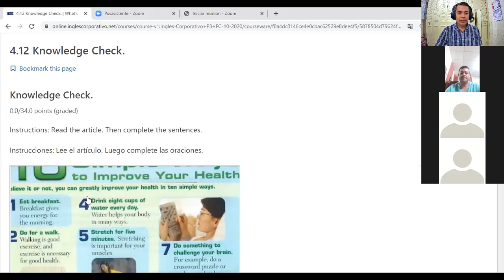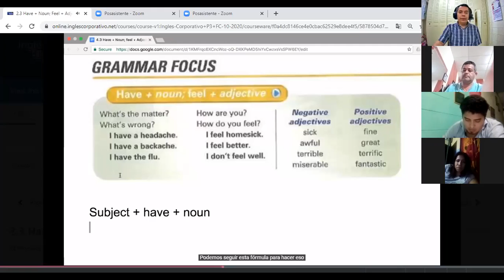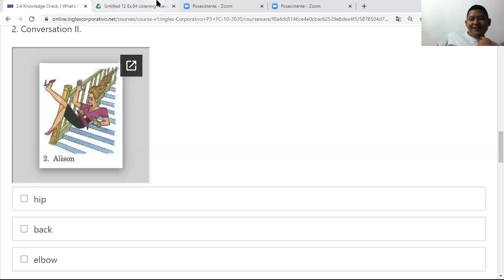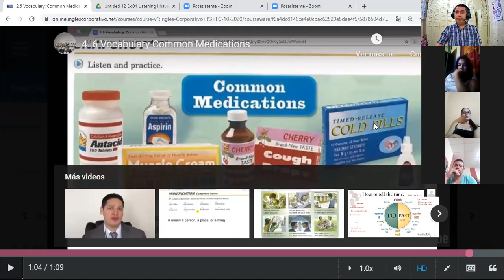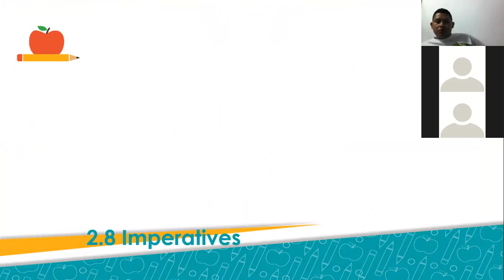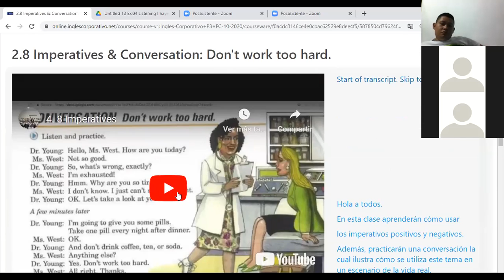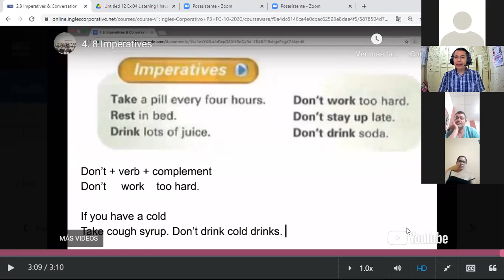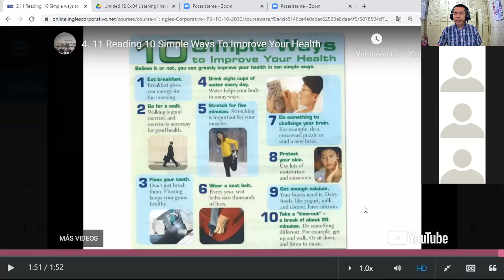Inglés Corporativo-videoconferencia #5 Imperatives & Conversation. November 3rd.